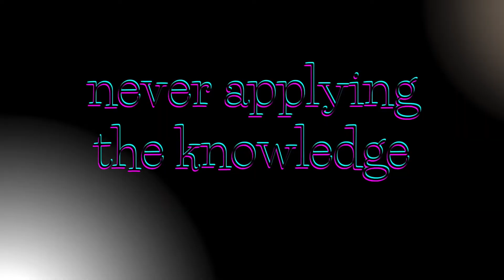Why You Should Read Less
Hello friends, welcome back to the channel. There are millions of books that come out every year and our reading list gets bigger and bigger. In the rush of completing our reading lists, we forget the essence behind reading. In this video, I share my thoughts on why reading less may be better. I hope you enjoy :)

Timestamps
0:00 Intro
1:10 This is not a competition
1:45 Lots of information
2:26 Pros of Audiobooks